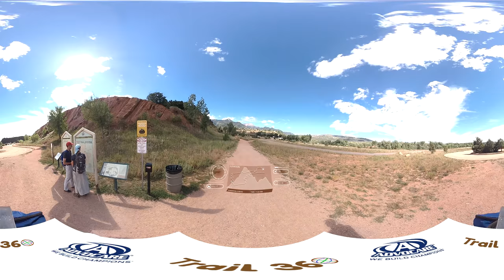Red Rocks Canyon Full-Trail 360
A full 4K 360° VR compatible video of Red Rocks Canyon located west of Colorado Springs off Highway 24. While not as popular as Garden of the Gods this is still a very popular attraction for the city and parking becomes limited on busy weekends. Interesting rock formations pop up throughout the hike and are always a nice surprise.

For this hike, due to the large amount of sun exposure I suggest Advocare Rehydrate to replenish the minerals and electrolytes lost because of perspiration.

Start Elevation:  6,164 ft.
Distance: 3.8 mi.
Elevation Gain: 392 ft.
Max Elevation: 6,556 ft.